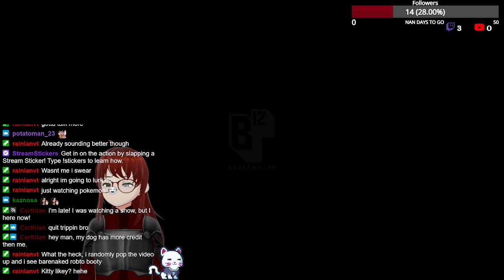Watch Rogma Continue Stray (and probably die a lot)